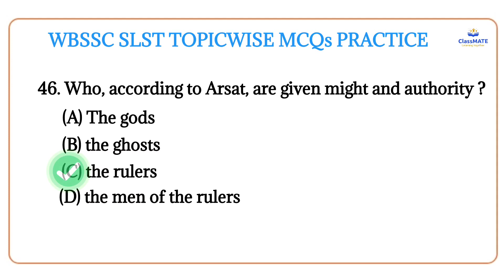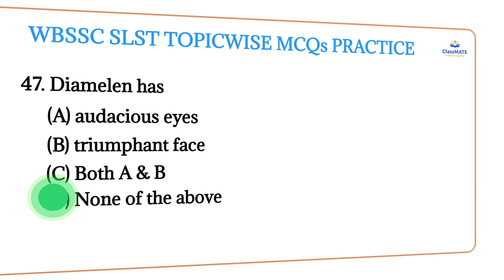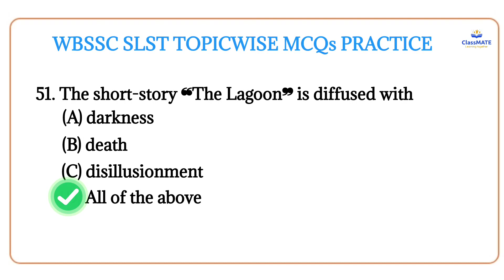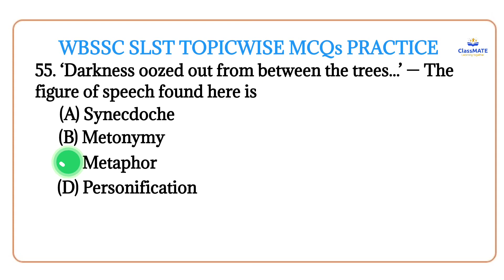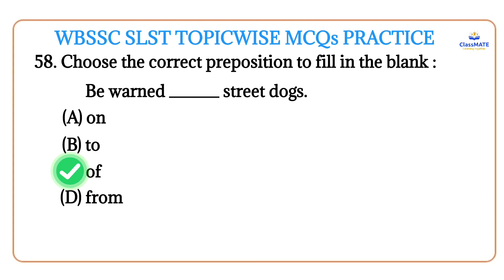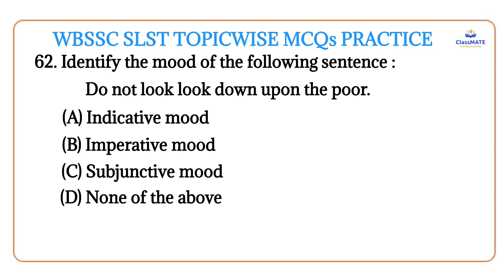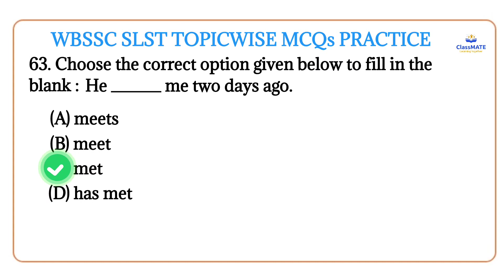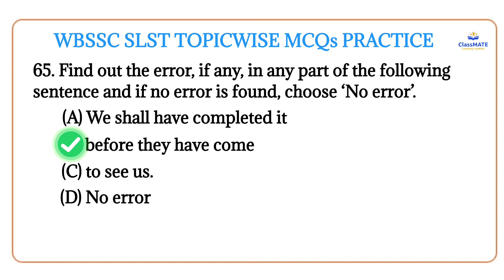SSC SLST ENGLISH 9-10 || TOPICWISE MCQs PRACTICE || THE LAGOON (PART-3)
ClassMATE : Learning together